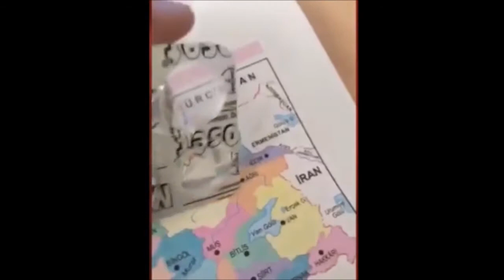İğrenç espiri yap ''SCORP'' HD